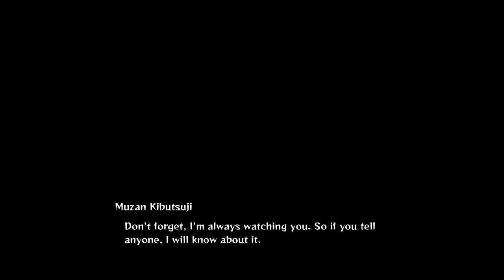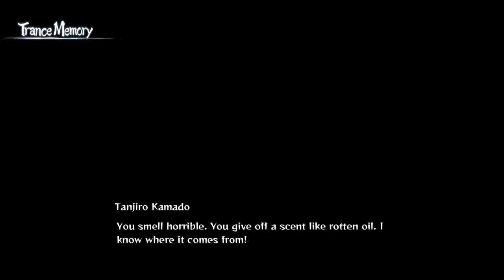Tonjiro And Nezuko Vs Swamp Demon - Demon Slayer HinoKami Chronicles Stroy Gameplay